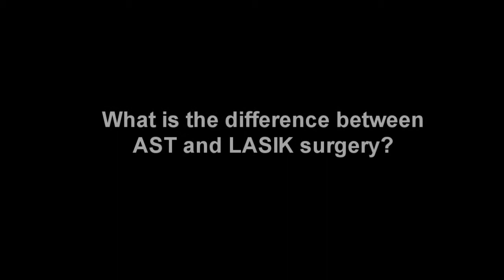What is the difference between LASIK surgery and AST and which is right for me?.wmv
What is the difference between LASIK and AST surgery and how do I know which one is for me?